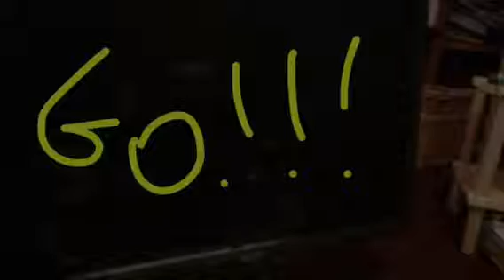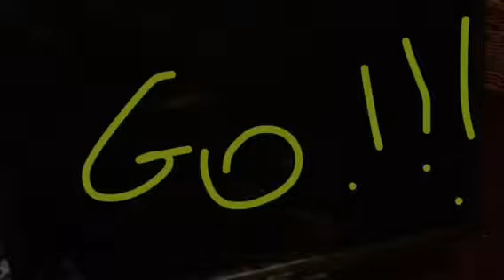The World Of Cars Season 2 Episode 7 “McQueens Wonderful Day”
Feel Free To Suggest A "Diecast Pixar Car" That I Can Review On Friday!
 still working on the new intro for the rest of season 2
Follow the cars community